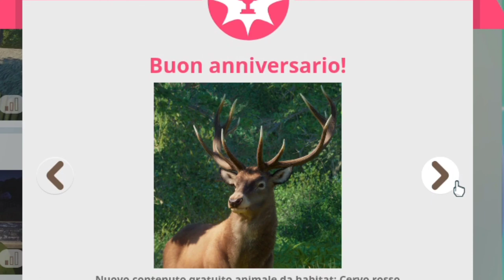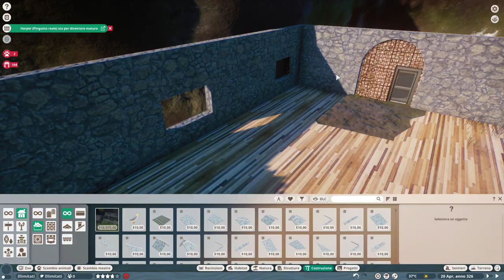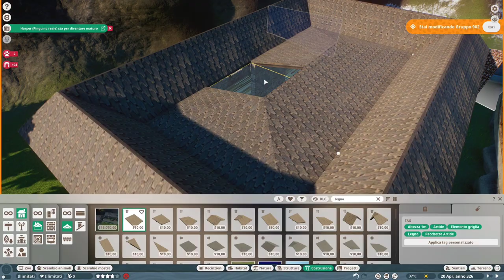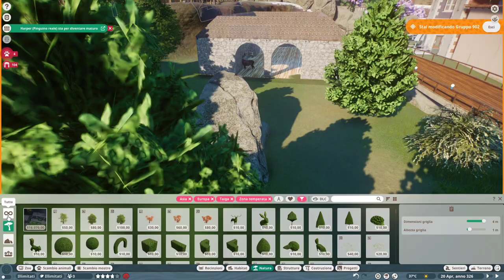Planet zoo ITA S 1 EP 56 : La foresta dei cervi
direttamente dall'anniversario, ecco a voi i cervi rossi, in un'area totalmente rinnovata. l'habitat sarà condiviso coi daini, liberando lo spazio nel loro vecchio habitat.La zona dei cervi e dei daini ha molte zone erbose di pascolo, qualche foresta, un laghetto con cascata e una confortevole stalla per tutti.

Wippi Abdonibo (o Happy Anniversary in inglese)! Questo fine settimana segna il 3° anniversario di Planet Zoo, quindi festeggeremo offrendoti alcune novità entusiasmanti per divertirti in Planet Zoo.

L'aggiornamento gratuito 1.11.2, con il nuovissimo contenuto dell'anniversario è disponibile in questo momento (aggiorna il tuo gioco!) e includerà alcune divertenti aggiunte per aiutarti a festeggiare il nostro terzo compleanno con stile! Abbiamo anche alcune cose interessanti che accadono al di fuori del gioco stesso, quindi senza ulteriori indugi, diamo un'occhiata più da vicino a cosa sta succedendo per l'anniversario di Planet Zoo di quest'anno!

Per prima cosa, abbiamo un nuovo amico a cui presentarti: ti presentiamo il cervo rosso, che sarà presto disponibile per essere aggiunto ai tuoi zoo!

Il cervo rosso è una delle specie di cervo più grandi, che abita la maggior parte dell'Europa insieme al Nord Africa e all'Asia occidentale, ed è abbastanza diffuso da essere considerato lo stato di Least Concern. Siamo davvero entusiasti di vedere i tipi di habitat che crei per loro nei tuoi zoo!

Naturalmente, non sarebbe una celebrazione dell'anniversario senza una caratteristica molto importante: i palloncini animali! Con questo aggiornamento gratuito, i tuoi ospiti potranno ora tenere in mano uno dei quattro palloncini animali: una tigre, una giraffa, uno scimpanzé o un panda rosso! Questa sarà un'aggiunta permanente al gioco, che siamo sicuri che i tuoi ospiti adoreranno!

Infine, per quanto riguarda i contenuti di gioco, questo fine settimana abbiamo una celebrazione a tempo limitato nel gioco: ci sarà una speciale sfida della community dal 4 al 6 novembre! In questo evento speciale, riceverai un animale potenziato che ha un 80%+ in qualsiasi gene in cambio di ogni 5 che rilasci (con una probabilità su 50 di avere la colorazione Pezzato o Albino!) e otterrai un Avatar completo vestito per ogni 20 animali rilasciati, così sia tu che i tuoi animali sarete al meglio! A proposito...

In Planet Zoo il videogiocatore è incaricato di costruire uno zoo. Gli animali, controllati dall'intelligenza artificiale, si comportano realisticamente in modo simile alle loro controparti reali; per esempio, i lupi adottano una "mentalità del branco". Ogni specie ha i propri requisiti e bisogni che il videogiocatore deve soddisfare. Inoltre, ogni individuo di ogni specie ha il proprio genoma, che può essere modificato in laboratorio per modificare la sua speranza di vita, dimensione, salute e fertilità. Il gioco comprende poi un sistema di riproduzione, con elementi come l'inincrocio che hanno conseguenze negative per i cuccioli nascituri. Il gioco comprende anche una modalità campagna, simile a quella di Planet Coaster.

Oltre a garantire il benessere degli animali, il giocatore deve occuparsi anche della gestione del parco come un'istituzione. Ciò include l'assunzione di personale, la costruzione di servizi per i visitatori e strutture per il personale, perseguire ricerche e lavori di conservazione per le specie minacciate e in via di estinzione. Come Planet Coaster, Planet Zoo fornisce oltre un migliaio di elementi da costruzione come panchine, illuminazione, fiori, alberi e oggetti come singole assi di legno, rocce e tegole. Consentendo a questi elementi di inserirsi l'uno nell'altro, il giocatore può creare da zero edifici elaborati e strutture naturali come cascate e sistemi di grotte. Le strutture personalizzate possono essere caricate come "progetti", e salvati in un proprio archivio, per altri giocatori da scaricare gratuitamente e collocare nei propri zoo tramite Steam Workshop. È anche possibile costruire safari, giri per le barche, monorotaie e cabinovie in tutto lo zoo per il trasporto e per offrire agli ospiti ulteriori modi per visitare il proprio parco. Il gioco presenta un ciclo dinamico giorno/notte, modelli meteorologici e fisica delle feci degli animali.

Il gioco presenta quattro modalità: sandbox, carriera, sfida e modalità franchising online.

In Planet Zoo sono disponibili più di 100 specie animali, divisi in animali "da exhibit" e "da mostra": i primi sono i mammiferi, i grandi rettili e gli uccelli, che hanno bisogno di un habitat che il videogiocatore deve creare da zero, rispettando le necessità delle varie specie, mentre i secondi sono gli insetti, gli aracnidi, i rettili e gli anfibi che vanno collocati nei terrari